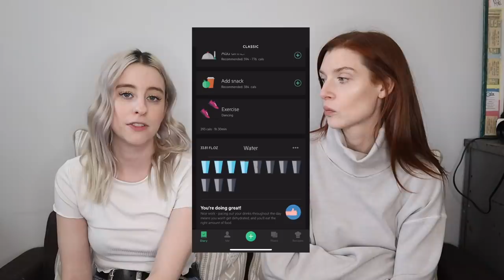LEARNING TO DANCE FOR THE FIRST TIME w/ Mariah Amato!!!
follow mariah on IG!: @mariahamato

Uber code:
CARLY: carlyi229eu
ERIN: ering604ue

Lyft code:
ERIN: erin3062